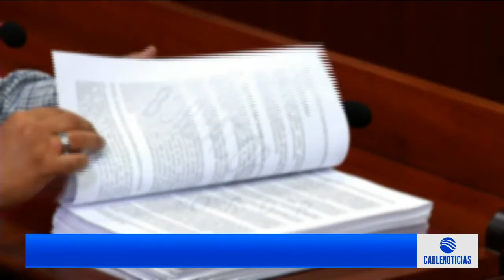Informe sobre crímenes del Estado